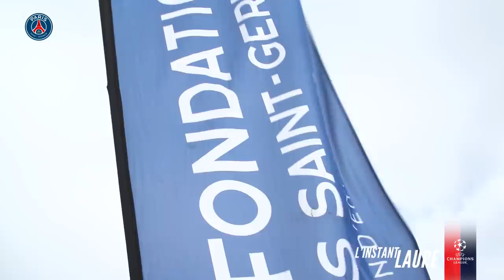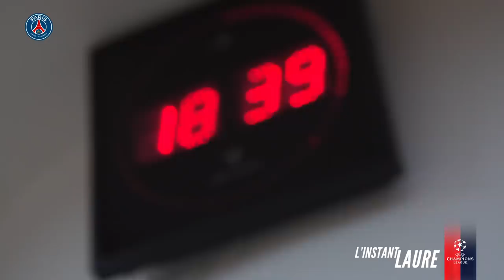L'INSTANT LAURE : UNE SOIREE DE RÊVE POUR LES ENFANTS LORS DE LA QUALIFICATION